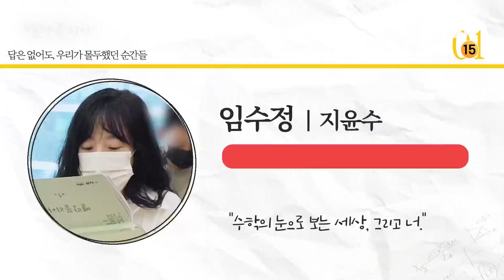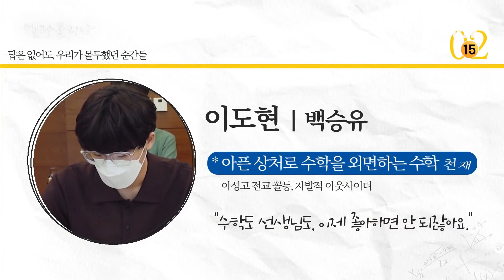[Melancholia] Making del reading